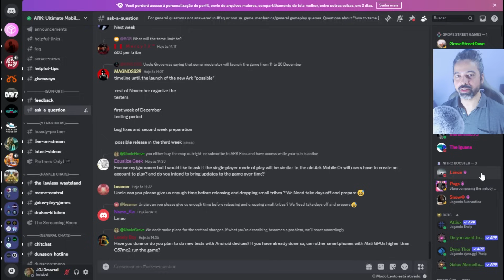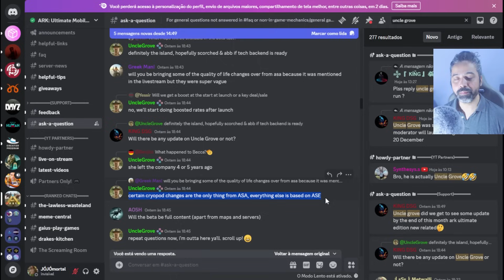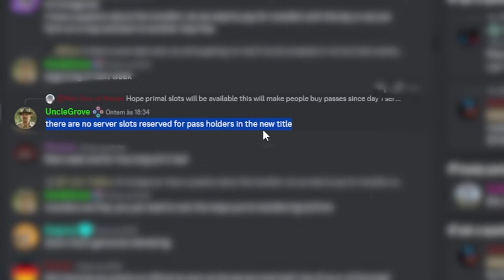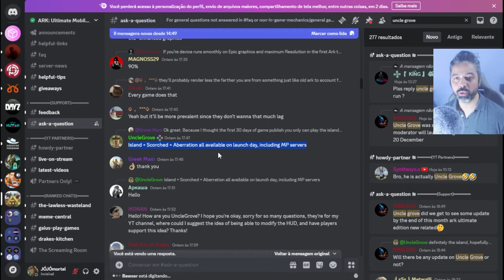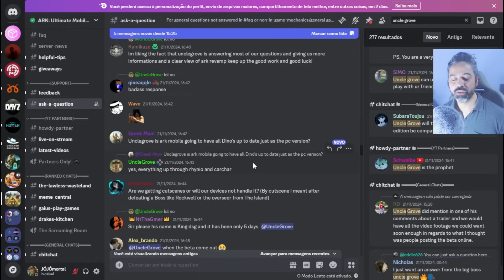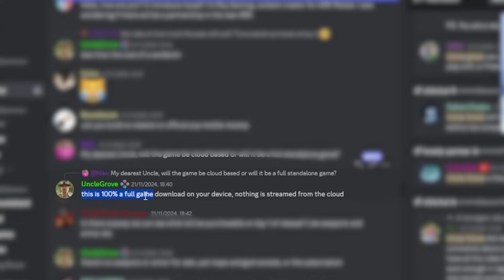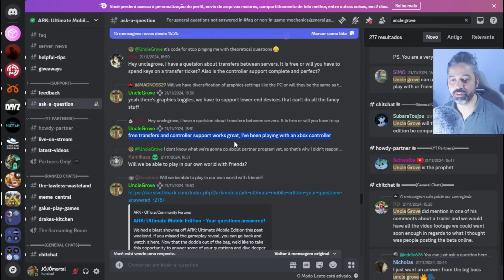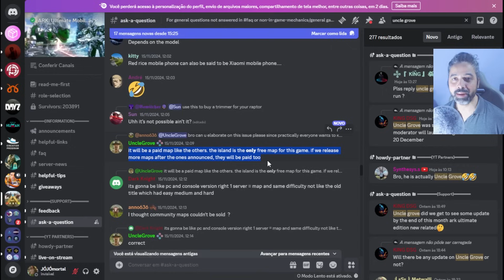Data do INÍCIO da BETA | GPUs MALI não vai rodar ARK MOBILE 2 | Lançamento antes do NATAL e MUITO +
Os melhores vídeos que você não pode perder do ARK MOBILE

⭕️ MELHOR SÉRIE DO ARK MOBILE NO OFF-LINE
🤜SOBREVIVENDO NA REDWOOD OFF-LINE/BRUTAL/HARDCORE:

Vídeo não oficial sem intenção de violar os termos de direitos autorais, sendo assim se sentir os direitos violados não nos envie strike, entre em contato  que retiraremos o vídeo no mesmo instante pois não temos a intenção de violar os direitos e sim divulgar os artistas/bandas.